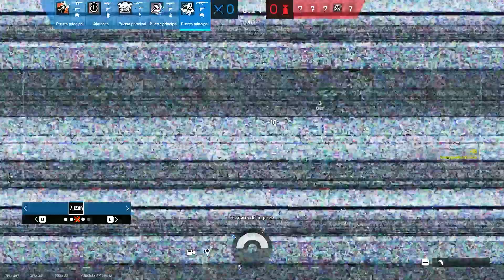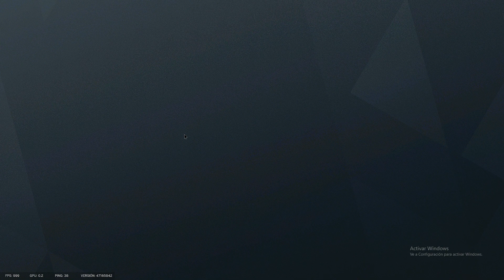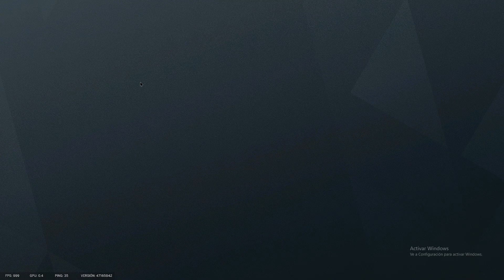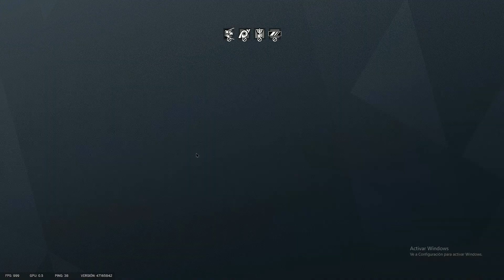Rainbow six siege CAN we WIN? | unmatched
CHANNEL for you to watch compilations and gameplays of RAINBOW SIX SIEGE every day and every week.

Giant hugs!